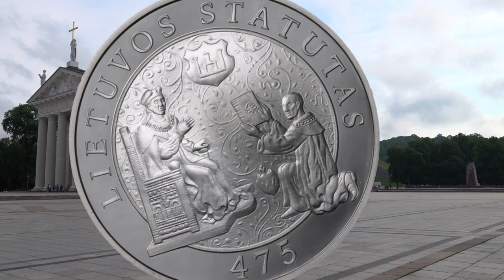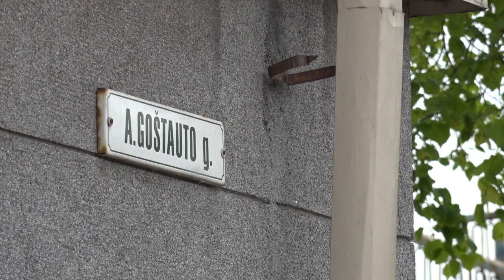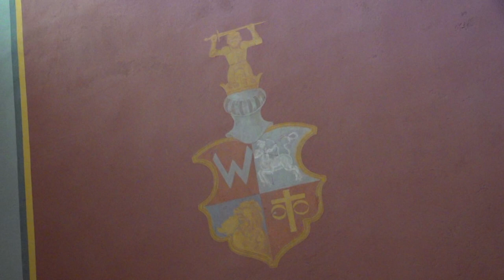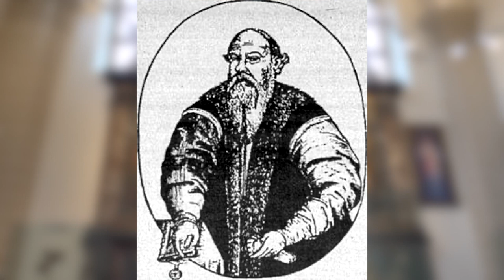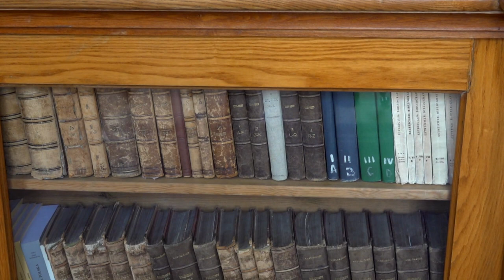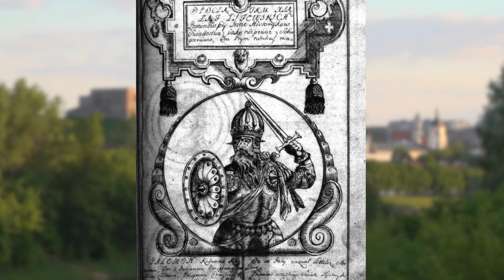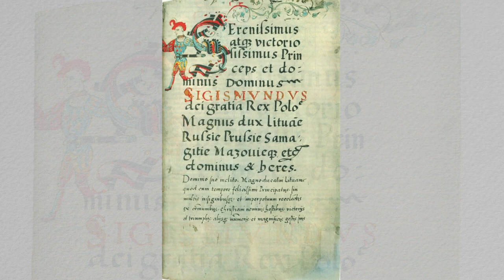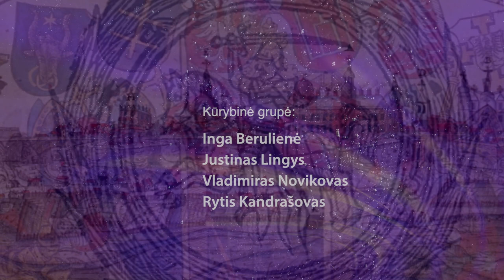TV laida "LDK giminės. Goštautai" 2022 m.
Goštautai– viena įtakingiausių lietuvių kilmėsLDK didikų giminė, kuri nuosekliai siekė Lietuvos savarankiškumo didžiojoje Europos politikoje, savo veiksmais ją įgyvendino. Pirmasis išgarsėjo Goštautas, 1364 m. Veliuonos pilyje žuvęs nuo kryžiuočių rankos.
Šis pasakojimas apie giminę, kuriai likimas lėmė trumpą, bet ryškią istoriją. Vos šešios kartos vyrų ir moterų nuo XV iki XVI a. vidurio –tokia istoriniuose šaltiniuose Goštautų giminės geneologija. Įdomiausia tai, kad ši seniausiai išmirusi giminė paliko ne tik atmintį apie svarbius savo giminės atstovus,iki šių dienų  išlikę su jais susiję įspūdingi paveldo ženklai.
Kalba dr. Sigita MASLAUSKAITĖ-MAŽYLIENĖ, menotyrininkė, Bažnytinio paveldo muziejaus vadovė, prof. Rimvydas PETRAUSKAS, istorikas, VU rektorius